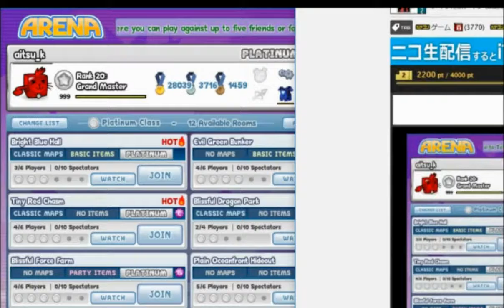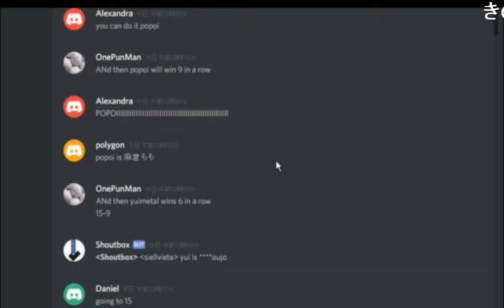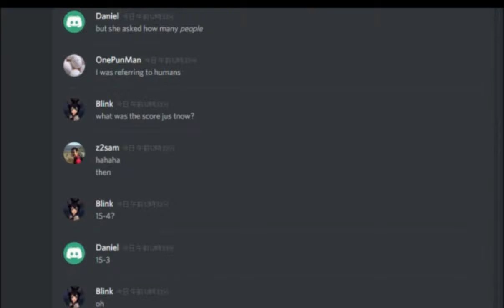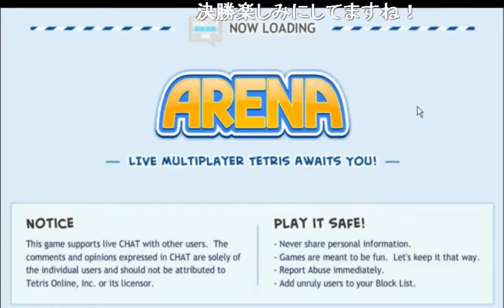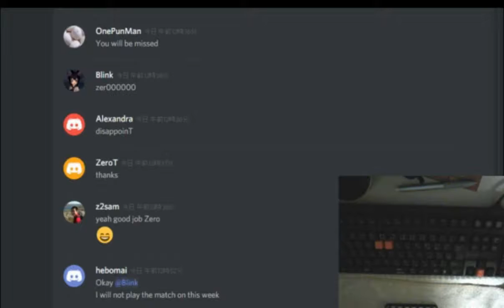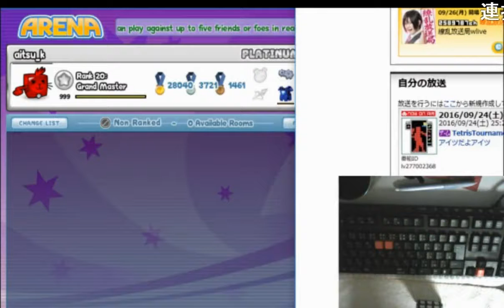TTOIV YUIMETAL VS popoi by aitsu_k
TTOIV　YUIMETAL VS popoi + aitsu_k TF 16-09-24